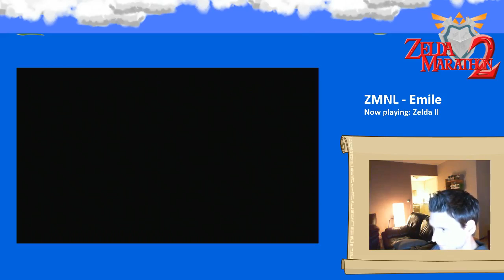Emile - Zelda 2 [4] - 5 / 5